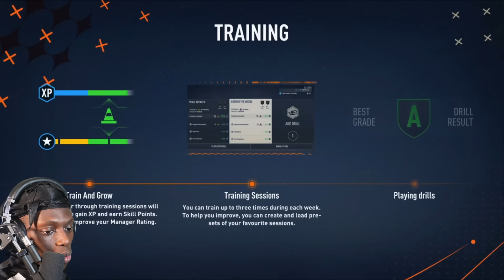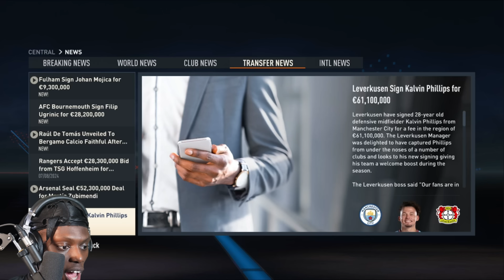A NEW CHALLENGE! - FIFA 23 Career Mode Series EP 1 Season 3